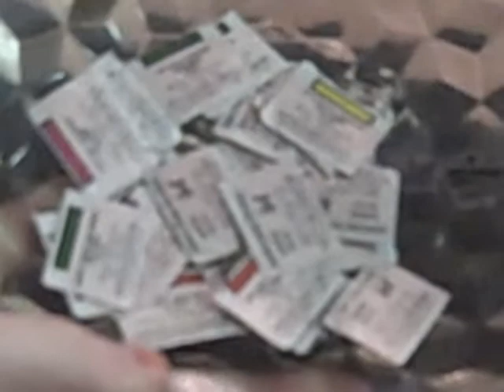Are You Jealous Of My Gelatin?!